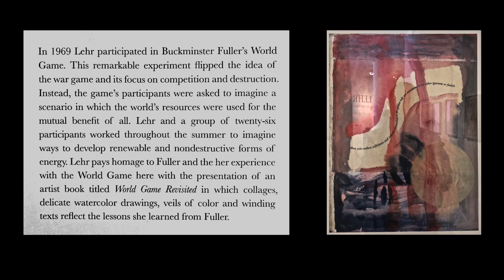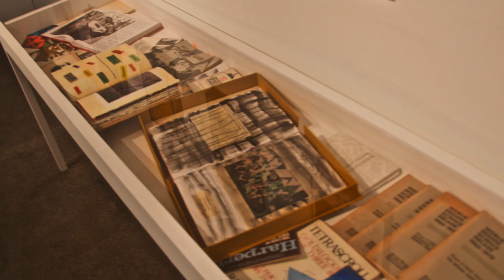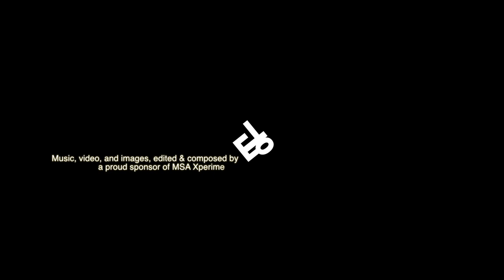Mira Lehr: Tracing the Red Thread... Museum of Contemporary Art, North Miami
Mira Lehr: Tracing the Red Thread

September 6, 2018 – November 4, 2018

Artist Reception Thursday, September 13, 2018

In Greek Mythology, Ariadne’s Thread was a tool that helped Theseus make his way through a complex labyrinth guarded by a vicious minotaur. As Theseus entered the maze, he unraveled the red thread given to him by Ariadne, conquered the minotaur, and followed the thread back out to victory. The exhibition Tracing the Red Thread, a large-scale multi-media installation by Mira Lehr will pay homage to the metaphor of navigating through complex systems found in nature in search of personal insight. A site-specific marine rope will wind through the main gallery transposing a pattern of mangrove roots into a vertical cathedral-like structure that culminates in the center. Traces of the marine rope will be included in the exterior galleries as a sort of “Ariadne’s thread” that guides the viewer and connects the labyrinth to other works in the show. The mangrove structure will engage the general public in the meditative experience of walking a labyrinth while bringing attention to the fact that these native trees are at risk. Overall this exhibition will reflect on nature’s beauty and themes of personal discovery while promoting a sense of reverence toward our environment.